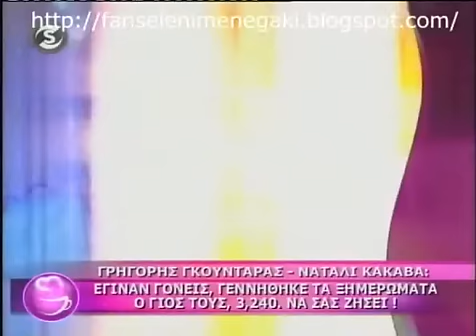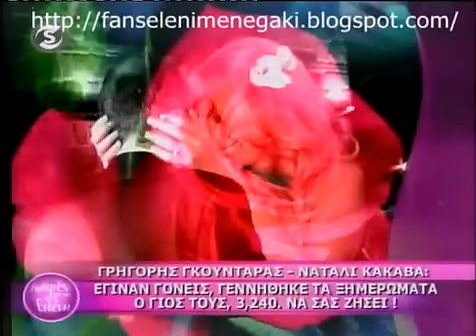Γρηγόρη- Ναταλί : να σας ζήσει ο μικρός πρίγκιπας